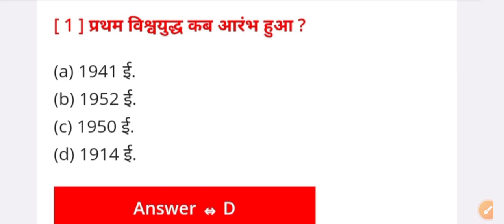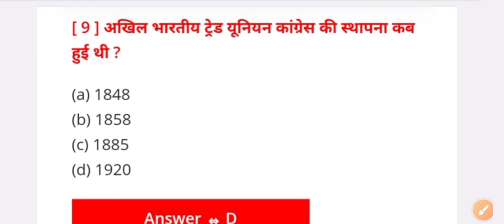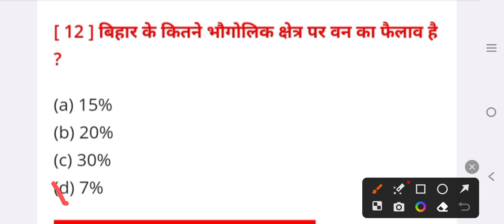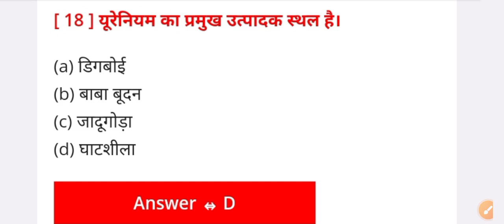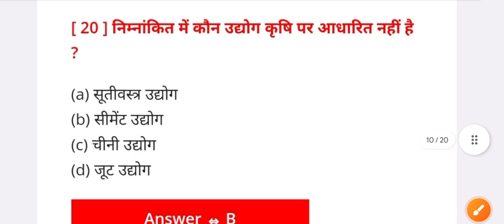Bihar Board Matric Social Science ka viral objective question 2024 BSEB @biharboard10th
बिहार बोर्ड मैट्रिक सामाजिक विज्ञान का क्वेश्चन पेपर वायरल हो चुका है ।
आप लोग जल्दी से विडियो को देखें ।
बिहार बोर्ड का वायरल ऑब्जेक्टिव प्रश्न
बिहार बोर्ड मैट्रिक परीक्षा का महत्वपूर्ण ऑब्जेक्टिव प्रश्र
बिहार बोर्ड सामाजिक विज्ञान का प्रश्र वायरल हो गया है ।
बिहार बोर्ड में इस प्रश्न को पूछा जायेग
viral ho gaya Bihar Board class 10 Math ka viral objective question 2023 BSEB ‎@biharboard10th  obj question social science ka objective question 2023 bihar board matric @biharboard10th
class 10 social science ka question ho gaya viral bihar board matric ka objective question
class 10 social science ka viral vvi objective question
class 10 social science ka vvi objective question
class 10 social science objective question viral 2023 BSEB
bihar board matric ka viral vvi objective question
matric ka viral vvi objective question
bihar board matric ka question ho gaya viral
bihar board matric ka objective question।         social science ka vvi objective question
social science ka viral vvi objective question                          social science matric ka viral objective question
social science bihar board matric ka viral objective question
model paper social science ka viral vvi objective question
model paper social science 2023 BSEB matric
bihar board matric ka viral vvi objective question social science question ho gaya viral
matric ka objective question viral
viral ho gaya objective question